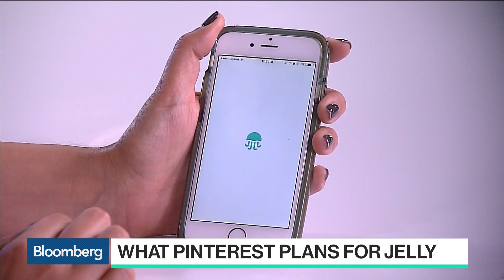Why Biz Stone's Q&A App Jelly Was Attractive to Pinterest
Mar.08 -- Pinterest has acquired Jelly Industries, the question-and-answer app led by Twitter co-founder Biz Stone. Bloomberg's Sarah Frier reports on "Bloomberg Technology."